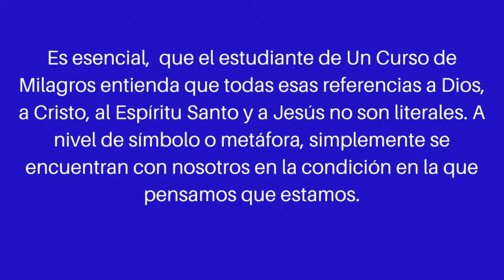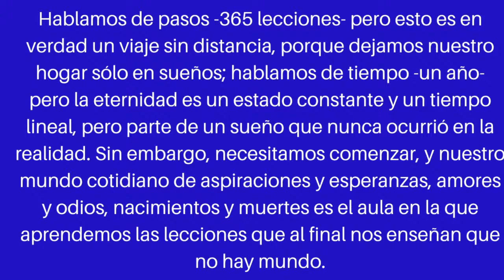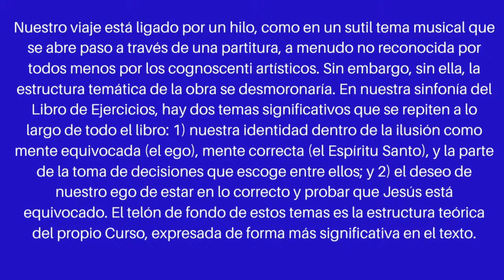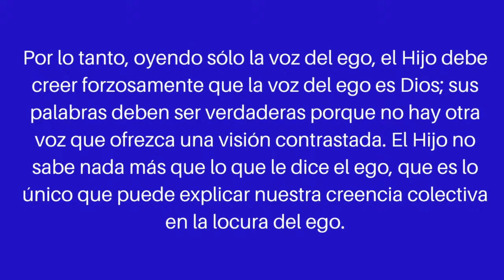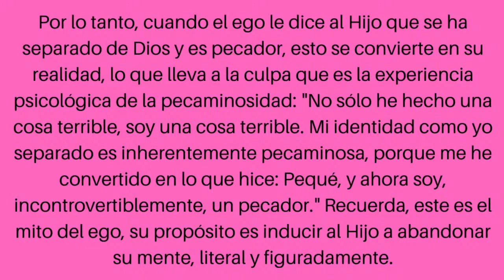UN CURSO DE MILAGROS FÁCIL LO LITERAL Y LO METAFÓRICO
Conviértete en miembro de este canal para disfrutar de ventajas:
UN CURSO DE MILAGROS FÁCIL LO LITERAL Y LO METAFÓRICO.💗 Para recibir TODAS las notificaciones cada vez que publico un nuevo video!!!
2°. ✓ Dale Click a la campanita, elegí: GUARDAR TODAS LAS NOTIFICACIONES DE ESTE CANAL 👈 Mi facebook
Twiter  @saguati_silvina